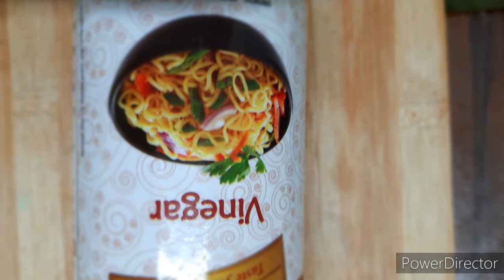Tasty and Crispy 🍗 KFC Fried chicken Recipe in Telugu 🐔 Aruna Rayalaseema vantalu 🍗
Hai viewers
welcome 🙏 to Aruna Rayalaseema vantalu

🐔  🍗 chicken is an excellent low-calorie and low-fat source of high-quality protein that provides important nutrients throughout our lives CHICKEN 🐔  🍗